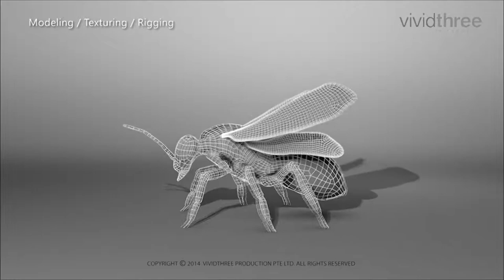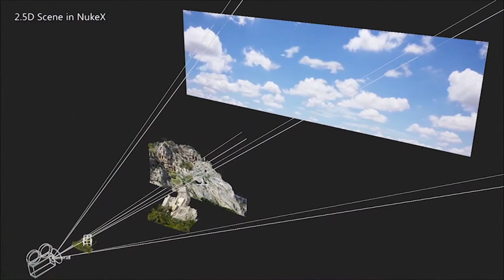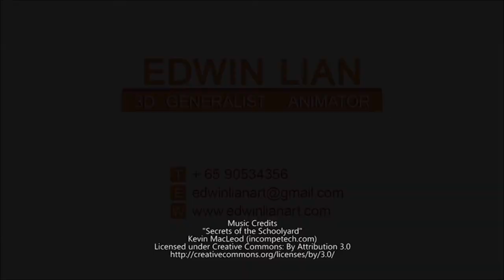Edwin Lian Demoreel 2017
Here is my current demoreel that covers various aspect of my skills as a 3D generalist and as an animator.

You can look at my other demoreel that covers my animation under this link: